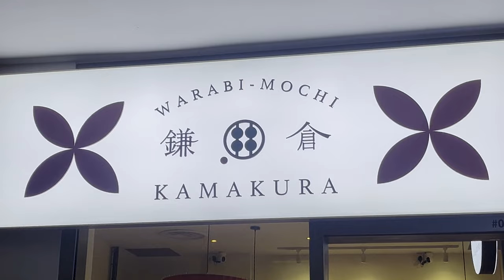Nicole Explores Trailer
Welcome to Nicole Explores, where every adventure is a discovery waiting to happen! 🌟

Join me as I debunk the myth that Singapore is "boring" and showcase the hidden treasures of our vibrant city, Singapore! 🇸🇬

From tantalising food gems to trending activities, I'm here to prove that there's always something exciting to explore in Singapore.

Join me every Thursday at 6pm as I embark on this exhilarating journey to showcase the unexplored side of Singapore.